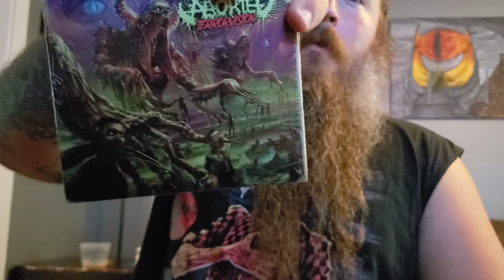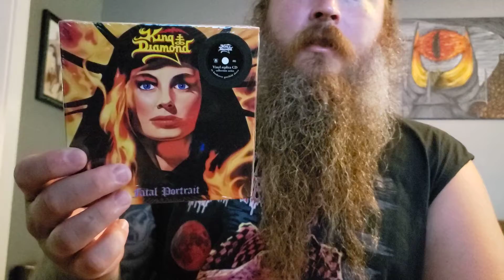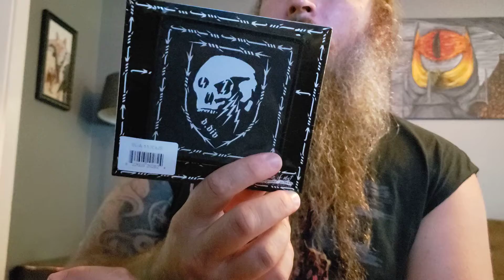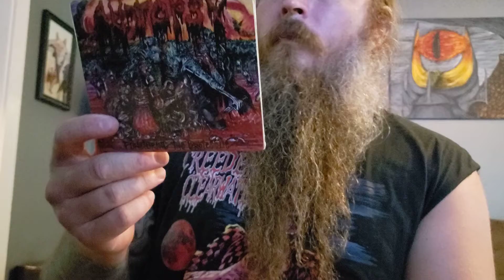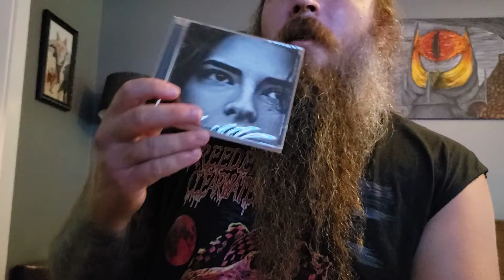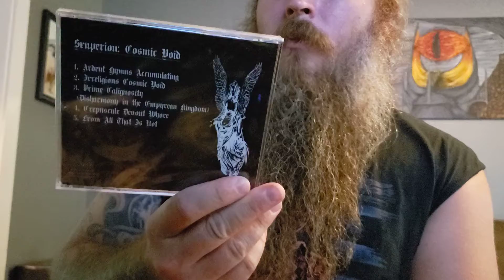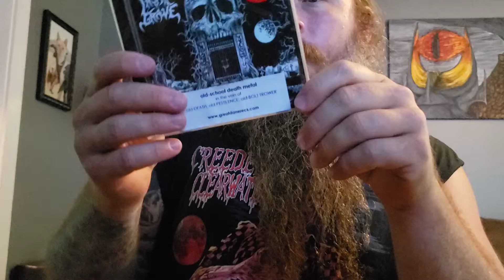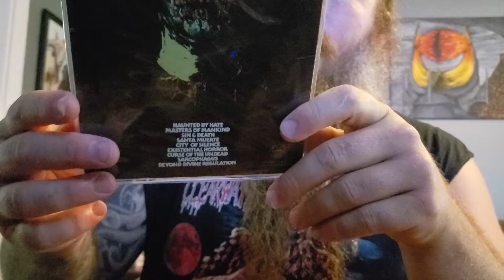Mailday 2020 07 08 godz of war, bloody mountain, SOM, Century Media